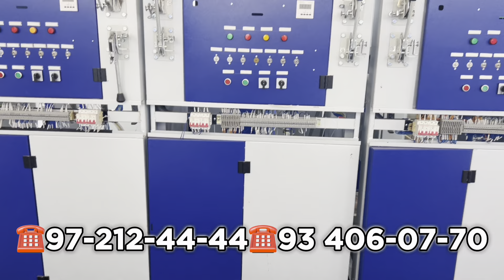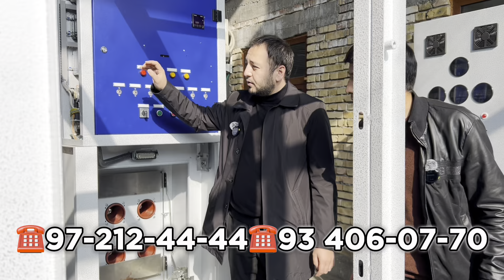ТРАНСФОРМАТОР ЗАВОДИ ХАР КАНДАЙ ТУРДАГИ ТРАНСФОРМАТОР БОР